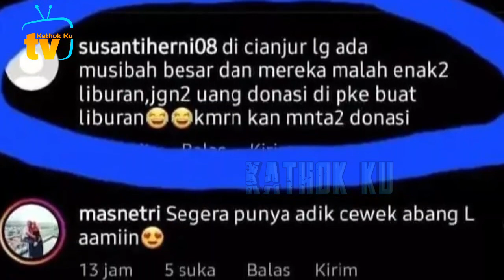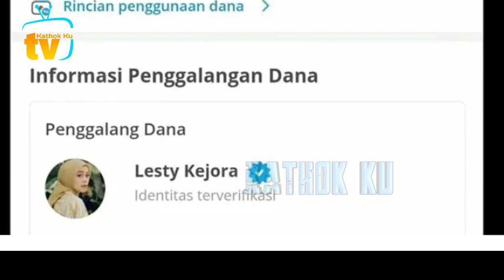Gus iRFAN Puji Lesti KOK DiTUDUH Bawa Kabur Uang Bantuan Cianjur ke Bali❗️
Jangan Lupa: _
Thankz!!..